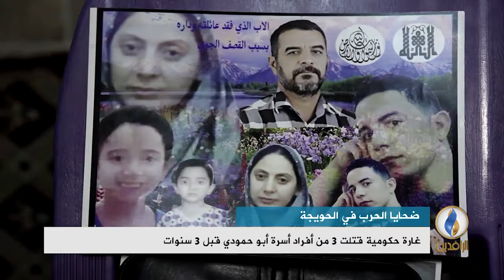تقرير إخباري.. غارة حكومية قتلت 3 من أفراد أسرة أبو حمودي في الحويجة قبل 3 سنوات